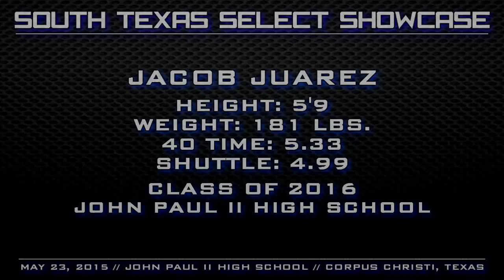STX SHOWCASE: Jacob Juarez 2016 (John Paul II)